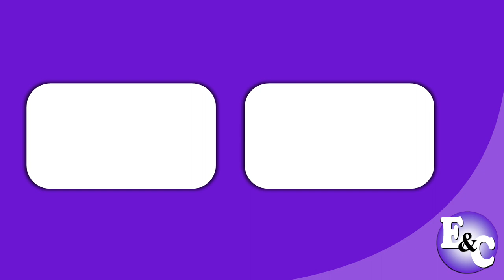Aceite PRIMOR 'Por amor das lo mejor' (Perú 2010)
Comercial de Primor: Por amor das lo mejor.
Aceite Primor más puro y natural.
Comercial aceite Primor Danielita.